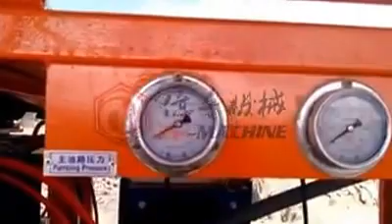EP Twin shaft concrete mixer with pump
Our twin-shaft concrete mixer with pump mainly consists of wheel loader for the aggregate, cement loading, bucket lifting to the concrete mixer, pump concrete to the construction site by the delivery pipes. It is mobile, smart, suitable for the small construction site.

It is popular in the Southeast Asia countries and areas. It has 40m3/hr capacity, and the pumping height can reach 80m, and 150m distance.

Address:
Officer Address: 8/F., No.4, Belt and Road Industrial Park, Zhengzhou, Henan, China.
Factory Address: No.16 Jinshi Street, Qihe Development Zone, Dezhou City, Shandong Province.